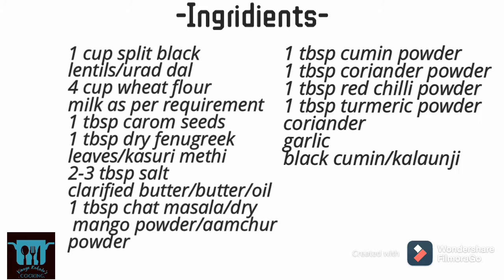मेहमानो के लिये इस बनाये अनोखा उरड दाल लच्छा पराठा और भरभरके तारीफ पाये | Urad Dal Lachcha Paratha